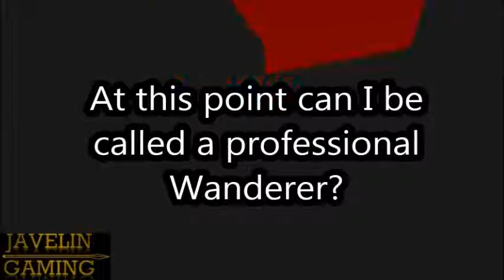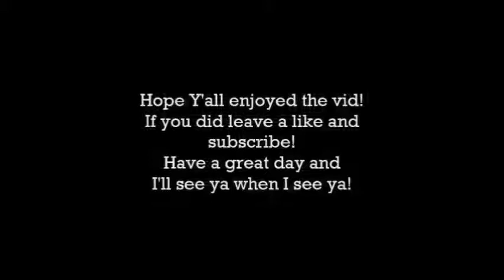Connection Time! in Beyond Perception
It's time for us to connect a bit more, commenter to viewer.
Hope you enjoy the video, and I'll see ya when I see ya!

Bring your friends too  ;)